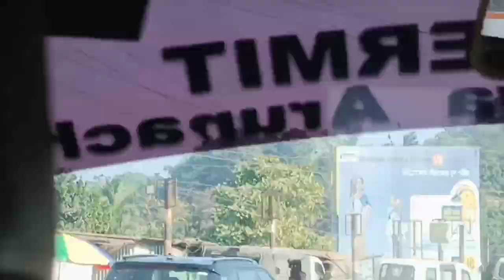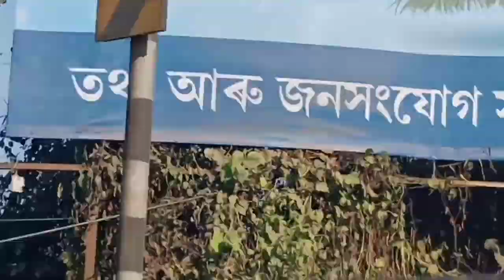নতুন বছৰৰ প্ৰথমটো দেওবাৰে কত ফুৰিব গলোঁ @lukumonivlogbaruah3912 Lukumo#assameseyoutuber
@Lukumoni vlog Baruah